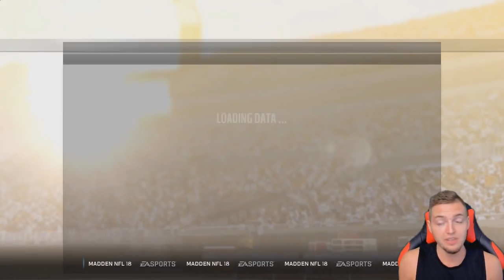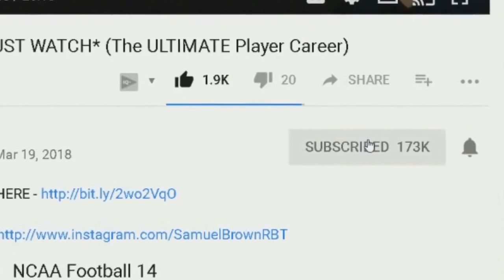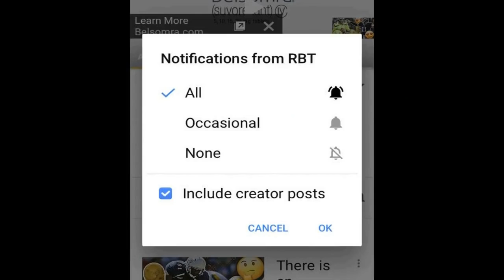4TH DOWN & SUPER BOWL BERTH ON THE LINE! (Madden NFL Franchise)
In this video, we're beginning our journey as the owner of the Miami Dolphins in this Madden NFL 18 Connected franchise CFM Series, we might continue this for Madden 19! Let's smash 2000 likes for more franchise on Madden 19!

2018 nfl combine
american football Madden NFL 18 cfm

AMERICAN FOOTBALL! SPORTS! FOOTBALL! GAMING! NFL Draft! cfm, rebuild nfL, nfl